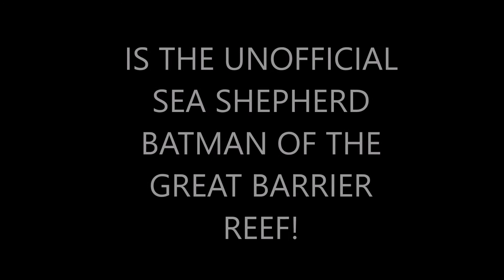SEA SHEPHERD AUDITION! THERE WAS A FIGHT AT HOT DOG TACO NIGHT AMONGST THE BROKEN NUDE BEACH MEN....